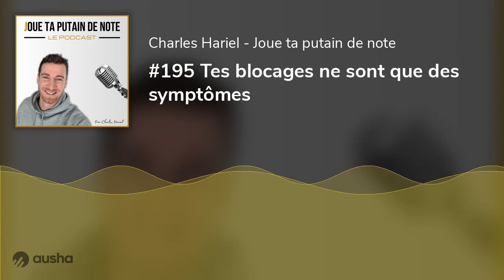#195 Tes blocages ne sont que des symptômes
Pour aller plus loin que le contenu de ce podcast et récupérer gratuitement la conférence "Les 5 étapes pour réapprendre à jouer ta putain de note clique ici: